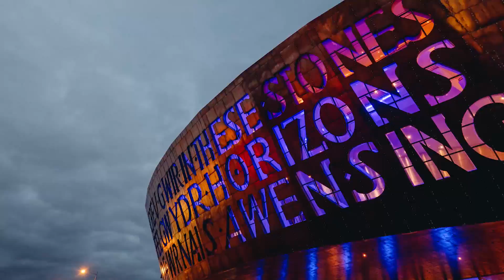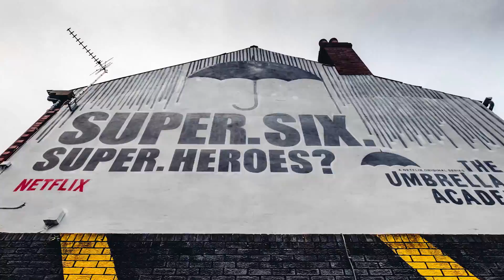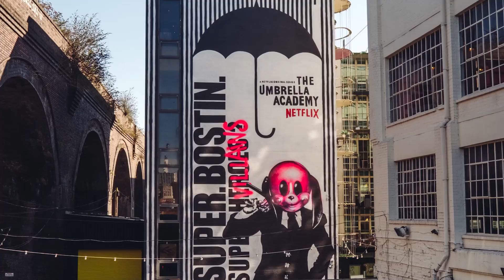Netflix Umbrella Academy UK Launch Murals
EndoftheLine are proud to present the excellent Hyperlapse round up of the murals we produced for Netflix's badass superhero series 'The Umbrella Academy' by Gerard Way and Gabriel Ba. We travelled the length and  breadth of the United Kingdom painting epic murals of the troubled team of super-powered siblings.

The series is close to our heart and we had a great time supporting this release and diverting the Apocalypse.

Thanks to Umbrella Academy & Netflix UK.

Production: EndoftheLine, Jim Vision, Thisone, Rmer & Matilda TD
Shot & Edited: TC Shoot ME

Big up SWG3 / The Custard Factory / Prime Mural Arts